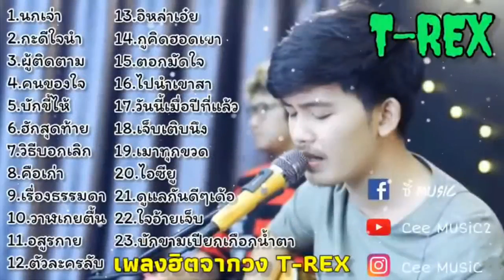รวมเพลงฮิต T REX นกเจ่า+กะดีใจนำ+ฮักสุดท้าย เพลงเศร้าๆกินใจ!!